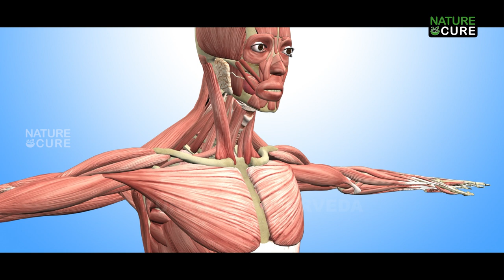Top 10 Foods to Boost your Immunity | How to Boost Immunity Power Naturally | Nature Cure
Best 5 Foods to Boost your ImmunityPower | How to Boost Immunity Power Naturally